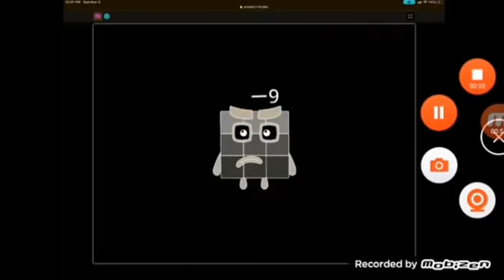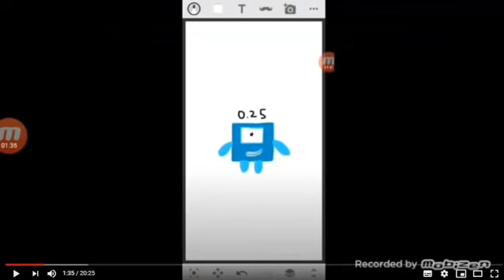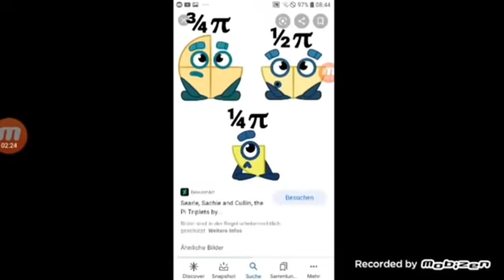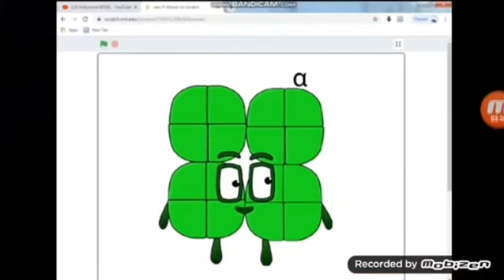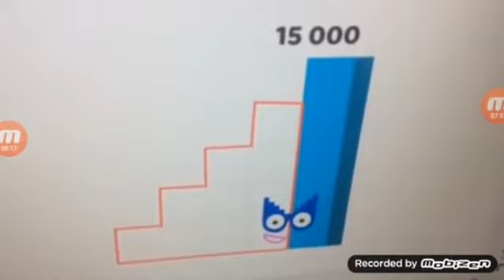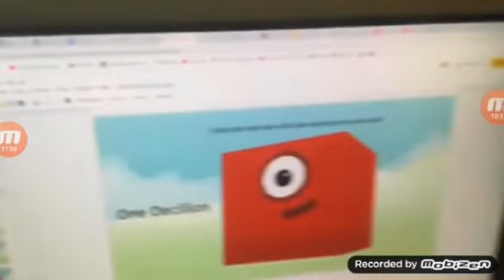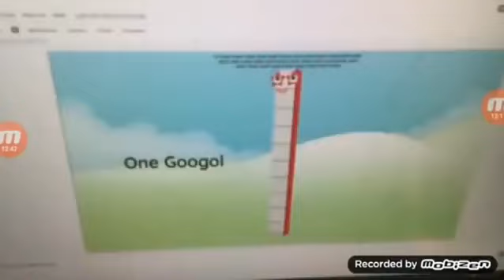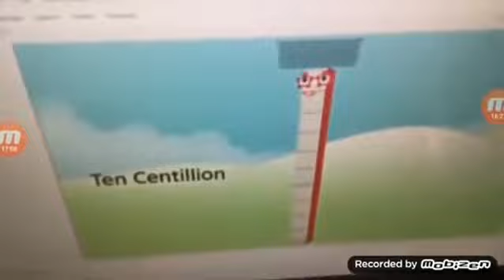Numberblocks -20 to ∞+∞ Zeroteen Late.